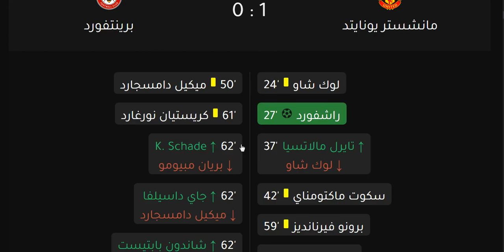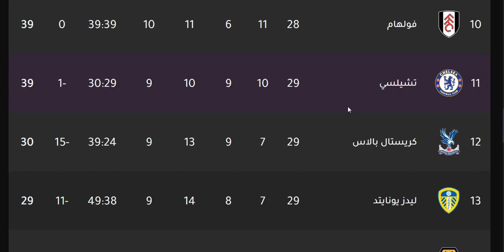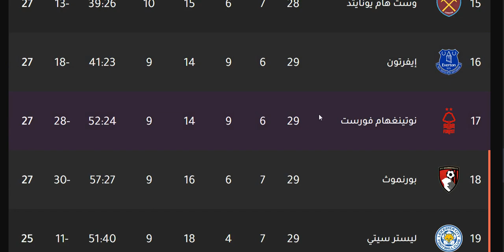ترتيب الدوري الانجليزي وترتيب الهدافين ونتائج مباريات الاربعاء 5-4-2023 الجولة 7 المؤجلة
ترتيب الدوري الانجليزي وترتيب الهدافين ونتائج مباريات الثلاثاء 4-4-2023 الجولة 7 المؤجلة
ترتيب الدوري الانجليزي وترتيب الهدافين ونتائج مباريات السبت 1-4-2023 الجولة 29
ترتيب الدوري الانجليزي وترتيب الهدافين ونتائج مباريات اليوم الاحد 2-4-2023 الجولة 29
ترتيب الدوري الانجليزي وترتيب الهدافين ونتائج مباريات اليوم الاثنين 3-4-2023 الجولة 29

الدوري الانجليزي
الدوري الأنجليزي
الدوي الإنجليزي
ليفربول
مانشستر سيتي
مانشيستير سيتي
ليستر سيتي
لستر سيتي
تشيلسي
مانشستر يونايتد
مانشيستير يونايتد
الشياطين الحمر
شيفيلد يونايتد
وولفرهامبتون
توتنهام هوتسبير
آرسنال
ارسنال
أرسنال
بيرنلي
كريستال بالاس
إيفرتون
ايفرتون
ساوثهامبتون
نيوكاسل يونايتد
برايتون
وست هام يونايتد
أستون فيلا
استون فيلا
ليدز يونايتد
وست بروميتش ألبيون
فولهام
برينتفورد
واتفورد
نوريتش سيتي

مانشستر سيتي
مانشستر يونايتد
ليفربول
تشيلسي
ليستر سيتي
الفرق المتأهلة الي دوري المؤتمر الاوروبي
توتنهام

ترتيب الدوري الانجليزي وترتيب الهدافين ونتائج مباريات الثلاثاء 4-4-2023 الجولة 7 المؤجلة - هزيمة بورنموث امام برايتون - فوز ليدز يونايتد علي نوتينغهام فورست - هزيمة ليستر سيتي من استون فيلا - فوز استون فيلا علي ليستر سيتي - تعادل تشيلسي امام ليفربول - تعادل ليفربول امام تشيلسي